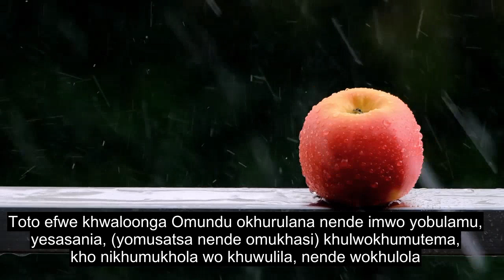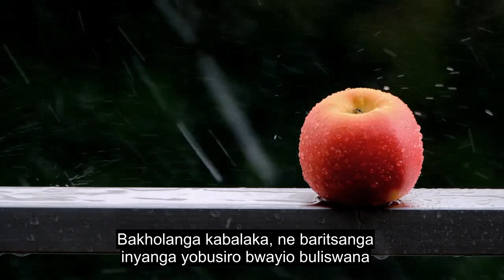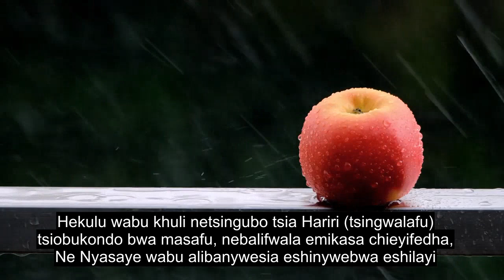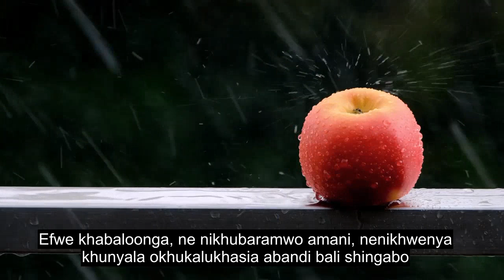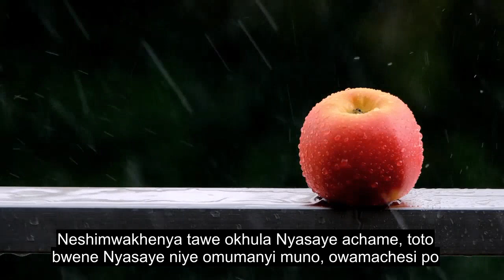Chapter 76 Man, Soul Touching Quran Recitation, 90+ Language Subtitles | Luyia